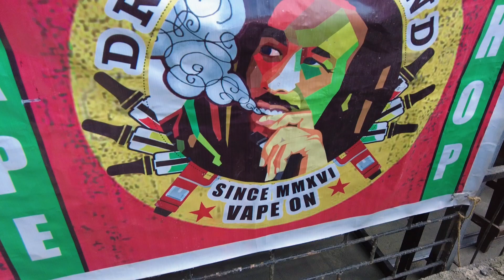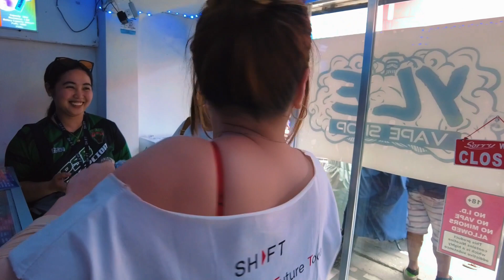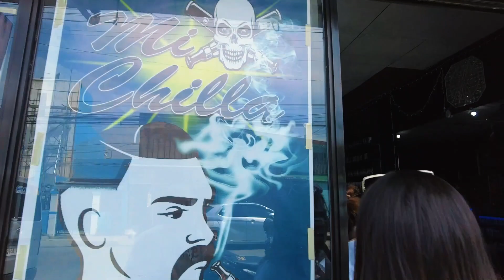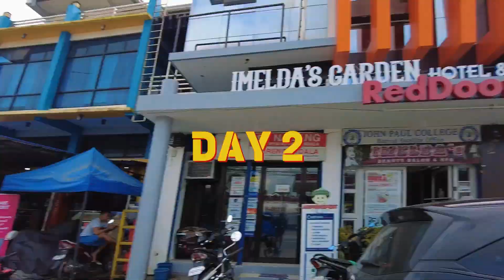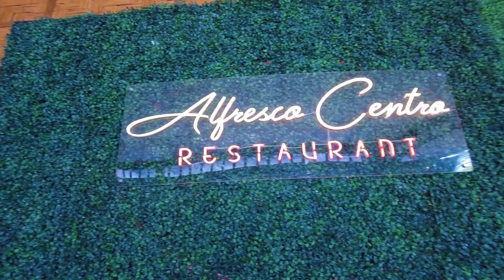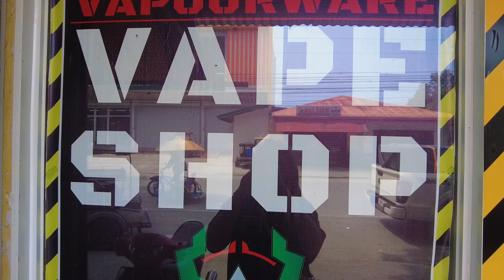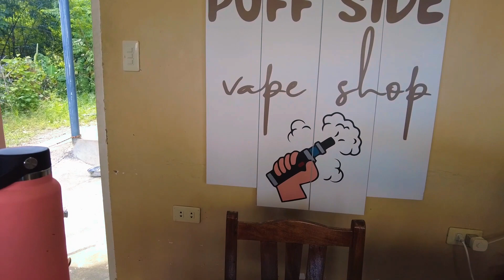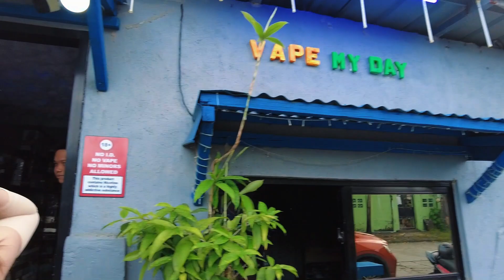LAI AUSTRIA | Shfting Tour Mindoro Part 2 + FoodTrip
Shfting Tour in Mindoro! Tara at makisaya kasama ang distributors and resellers ng Shft!